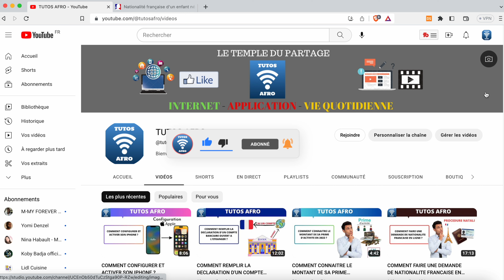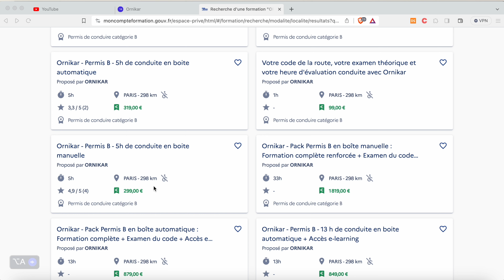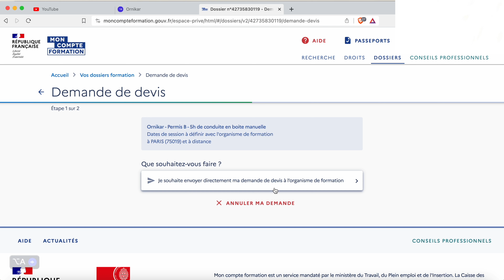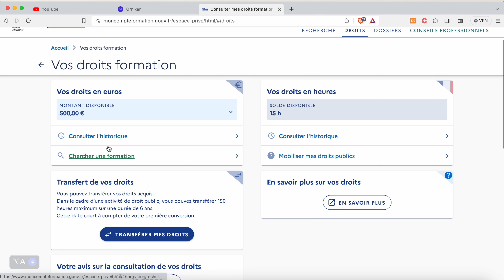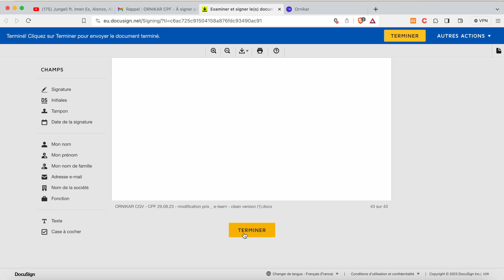COMMENT FINANCER SON PERMIS DE CONDUIRE AVEC LE CPF ?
Dans cette vidéo je vais vous montrer comment financer son permis de conduire avec le CPF ?